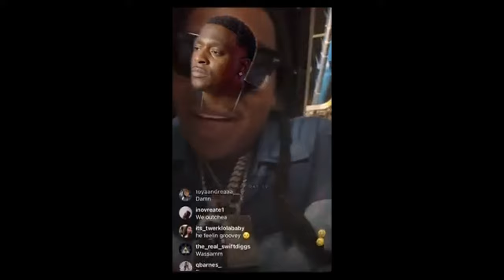Turk vs B.G.: The Full Feud Breakdown (Essence Festival Drama)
In this video, I’m going to show you a Turk vs B.G. feud breakdown from the Essence Festival 2024. This video will dive deep into the drama between Turk and B.G., and what really went down at the Essence Festival.
We’ll explore the Hot Boys reunion drama and the details of the Cash Money Records 30th anniversary. You'll also get insights into Turk’s response to B.G. and the history behind their ongoing feud.

The video will cover B.G.'s disses and Turk's reactions, providing a complete breakdown of the events. We’ll also touch on the broader context of Cash Money Records and their iconic history.